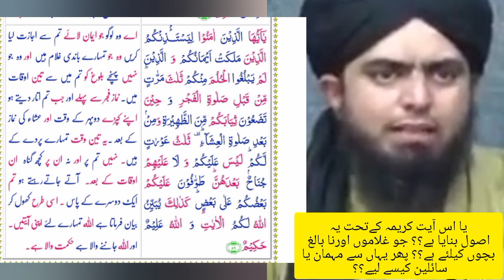Quran e pak me Allah pak Ka farmaan vs engineer Ali Mirza || only quran || faisla awam ka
es vedio me muhammad ali mirza sahab ki baat ko me ne counter check kiya hai aur quran engineer sahab k bilkul 360 degree angle pe khara hai..faisla awam aur enkay students kar lain ab